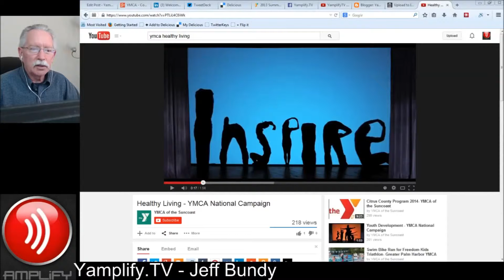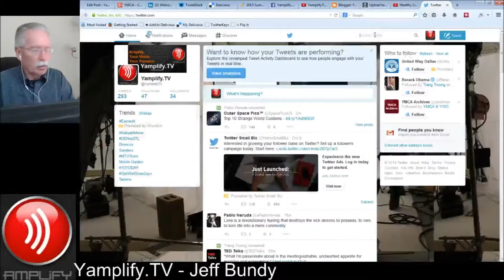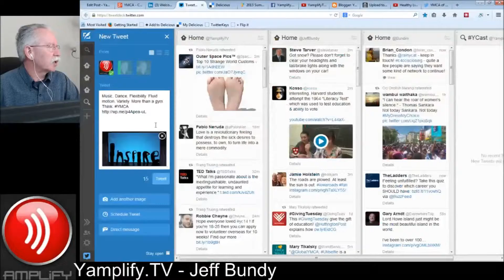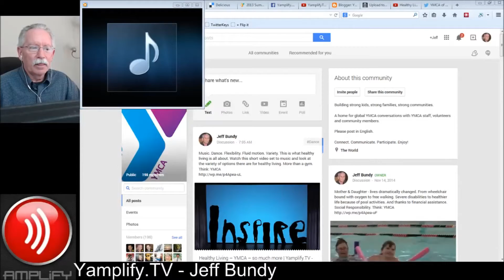BTS191: Healthy Living - YMCA - so much more